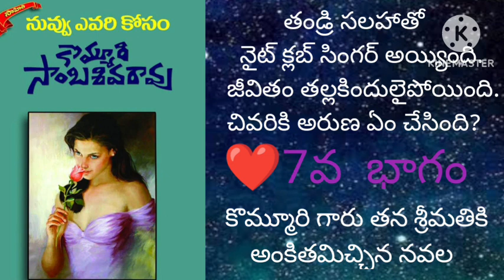నువ్వు ఎవరి కోసం నవల (7వ భాగం) kommuri sambasivarao garu! Prasanna telugu audio stories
నువ్వు ఎవరి కోసం నవల 👆🏻

ముందు నుయ్యి వెనుక గొయ్యి. కొమ్మూరి సాంబశివరావు గారి డిటెక్టీవ్ నవల 👆🏻

జయచంద్రుడు నవల 👆

అయిదుగురు అనుమానితులు 👆

ఒక  వెన్నెల రాత్రి నవల👆

సుధా మూర్తి గారు అమ్మమ్మ చదువు కథలు 👆

సుధా మూర్తి గారి అవ్వ తాతల కథల సంచి కథలు 👆🏻

ఆలయాల స్థల పురాణాలు విశిష్టతలు 👆

ఈనాడు ఆదివారం కథలు👆

ఊహించని మలుపు  ట్విస్ట్ లతో సాగే అందమైన  ప్రేమ కథ నవల 👆

సస్పెన్స్ ధ్రిల్లర్ కథలు 👆

నేను రచించిన కథలు కవితలు👆

హాస్య కథలు 👆🏻

వంశీ గారు రచించిన మంచు పల్లకి ప్రేమ నవల 👆🏻

కొమ్మూరి సాంబశివరావు గారు రచించిన ధైర్యం చాలదు సస్పెన్స్ థ్రిల్లర్ నవల 👆🏻

ఈ చరిత్ర ఇంకెన్నాళ్లు పోల్కంపల్లి శాంతాదేవి గారి నవల 👆🏻

మనసా ఊపకే ఊయల ఎన్ పూజిత గారి సస్పెన్స్ నవల👆🏻

పిల్లల కథలు 👆

సరికొత్త కథలు 👆

మనసులో మాట కథనాలు👆🏻

ప్రేమ పెళ్లి విడాకులు నవల కిషోర్ కుమార్ గారు 👆🏻